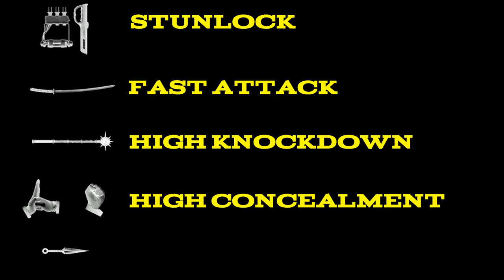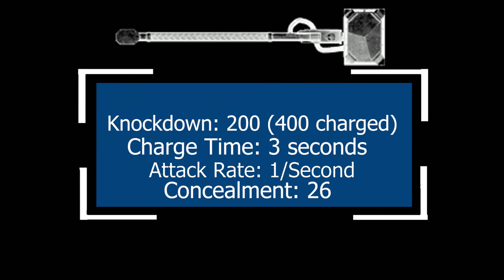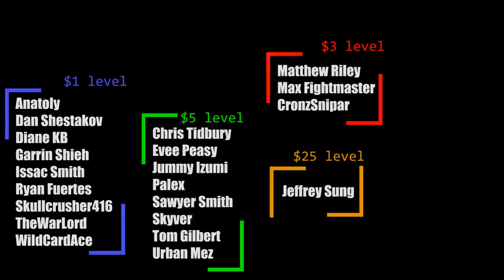Why I HATE Melee in Payday 2, and what can be done to fix it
Very similarly to the Stealth video, although a whole lot more low-effort. Let's figure out ways, outside of just buffing the numbers, of fixing the melee system!

Also, I am applauding myself super-hard for this being my first video with an After Effects composition in it. BEHOLD THE SPARKS MY FRIENDS.

I didn't have the footage for all the melee kills on-hand that I wanted to use, so I had to borrow, and here's where I borrowed them from:

All Takedown Kills from Far Cry 4

Wolfenstein 2 The New Colossus - 50 Minutes of NEW Gameplay Walkthrough No Commentary

The Chronicles of Riddick - Escape from Butcher Bay [Brutal Kill compilation #2]

Doom- All Glory Kills, Including Chainsaw! (Single Player)

Sly Shooter - Wolfenstein The Old Blood Funny-Brutal Moments Compilation Vol.1

Wolfenstein- The Old Blood - All Melee Takedowns

DOOM 4 (2016) All Glory Kills - All Melee Kills